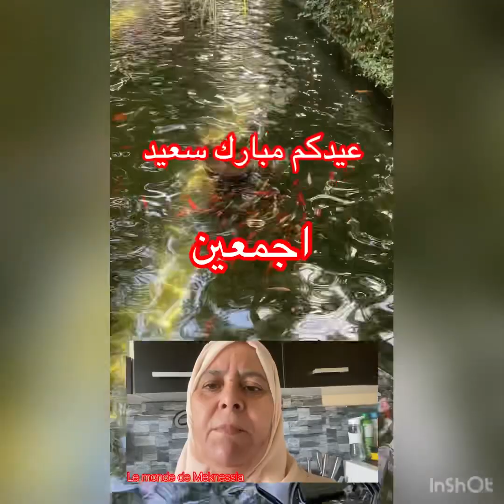عيد مبارك سعيد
تحياتي من اختكم عالم المكناسية المتنوع عيدكم مبارك سعيد كل عام وانتم بي الف خير